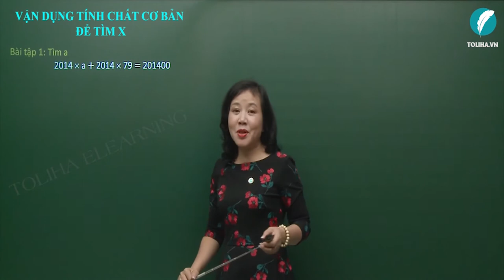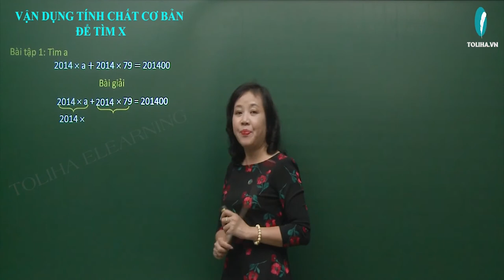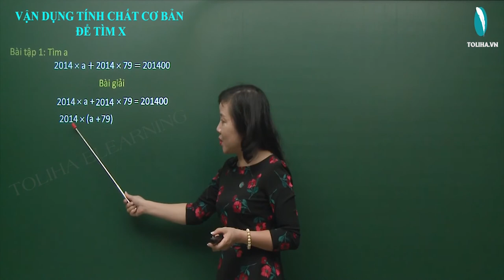Vận Dụng Tính Chất Cơ Bản Để Tìm X - Toán Nâng Cao Lớp 5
Bài tập 1: Tìm a
2014 x a + 2014 x 79 = 201400
Bài giải
2014 x a + 2014 x 79 = 201400
2014 x (a + 79) = 201400
a = 21
VẬN DỤNG TÍNH CHẤT CƠ BẢN ĐỂ TÌM X